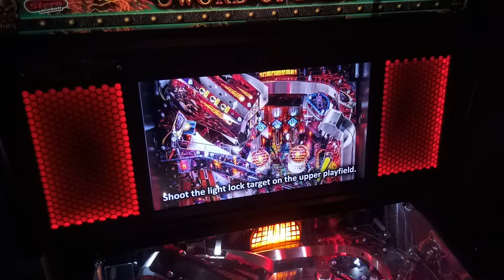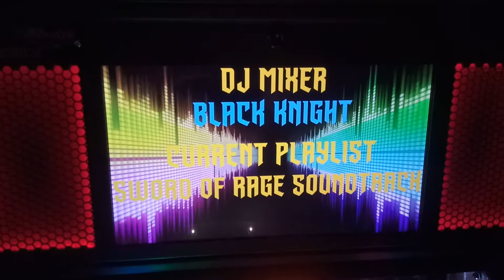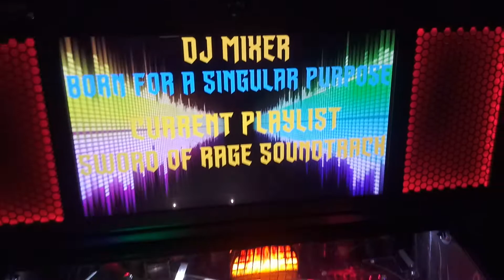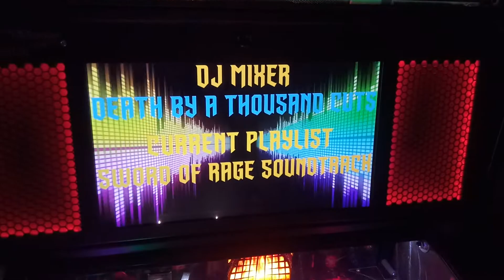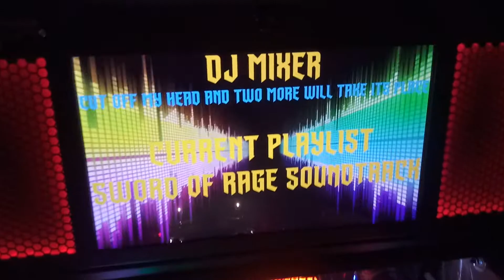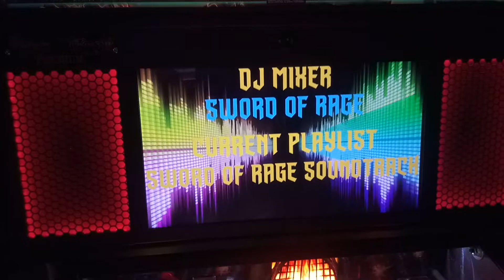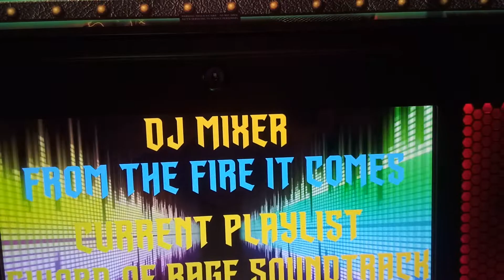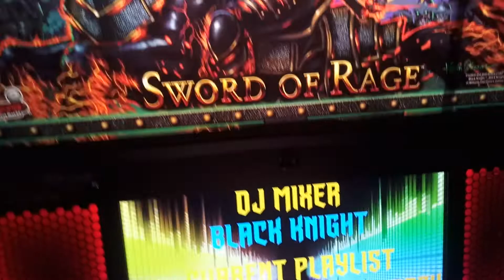Stern Black Knight Swords of Rage DJ Mixer mode and listening to the heavy Soundtrack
Once i explored the cool "DJ Mixer Soundtrack" on this unbelievable pinball i had to show it to you. This is pure Heavy Metal - better: Thrash Metal at its finest! Composed by the legendary Scott Ian from the NYC Thrash Metal Band called Anthrax this sounds will push you to mega-stardom - to mega points rewarded on this pinball machine. But beware! If you are not into metal playing the BKSOR can drive you crazy. Maybe. Not excluded you will be into metal like never before! Just enjoy! Greetings from germany! Shot during Covid times in 02/2022.